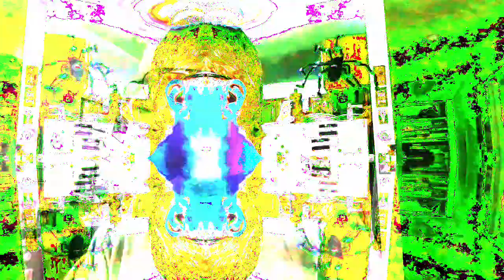[EPILEPSY WARNING] Movie 23 03 22 17h46m02s *Photosensitivity Warning*